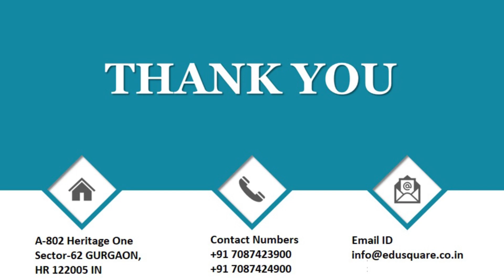QID 30120 Class 9 Bio Chapter name CELL Qno 25